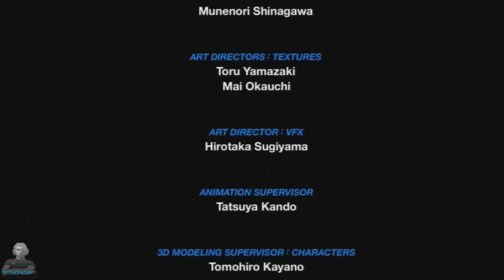Lets Play: Birth By Sleep Final Mix HD (Terra Part 10)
If you are using Adblock please consider white listing my videos. It ensures I can continue to provide free content on YouTube! Thank You!